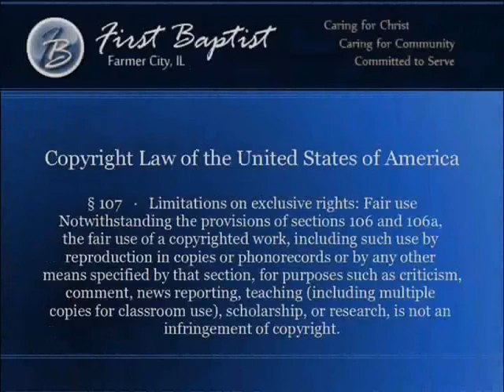Mission Report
Hannah Bateson of First Baptist Church of Farmer City gives a report on her recent mission to Haiti. Pastor Mike Jenkins introduces.